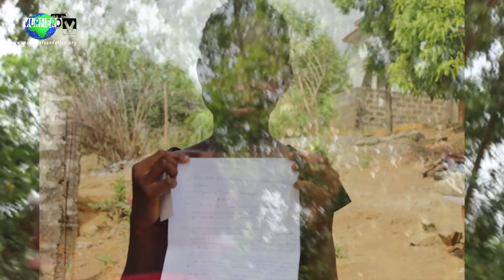Haja Kadiatu Zoker | Freetown City Tour 1 : She’s Being Raised by a Single Father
On one of our adventurous visits to see Haja and her father. The first filming out of sixteen other students that we visited with at their homes.

Copyrights - MC Gruup LLC.